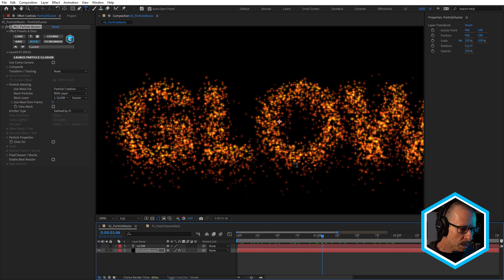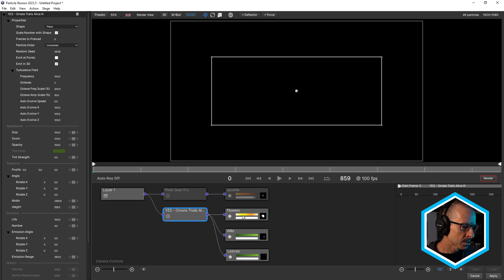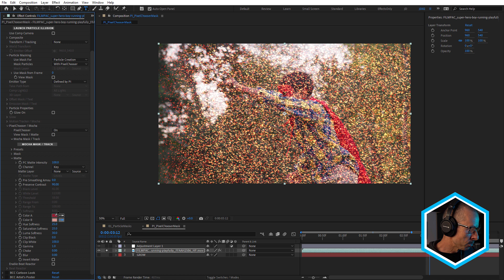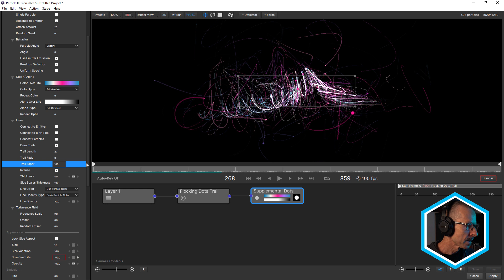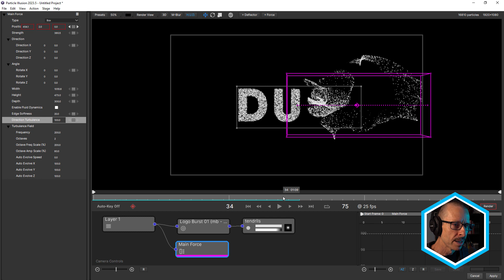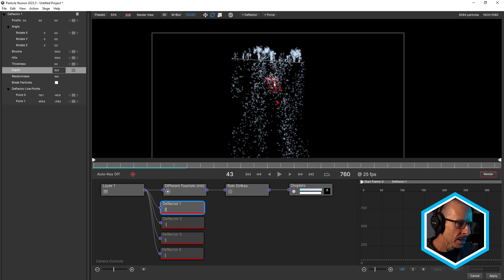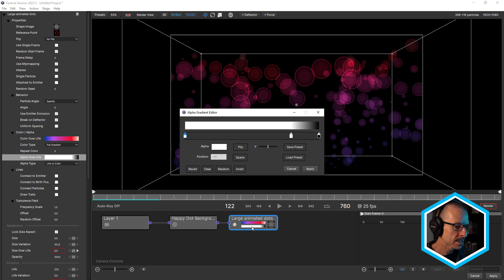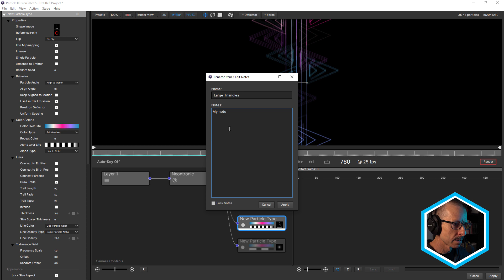Boris FX Continuum 2023.5: New Features in Particle Illusion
New! Continuum 2023.5 is now available.

Particle Illusion gets a range of new creativity and usability enhancements in Continuum 2023, including Particle Masking, Trails, Force Turbulence, gradient presets, and more.